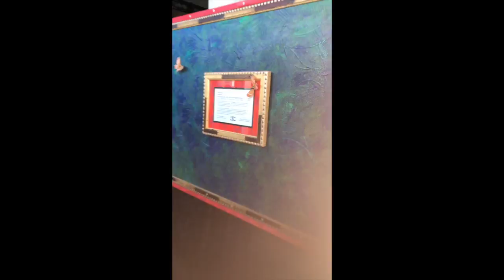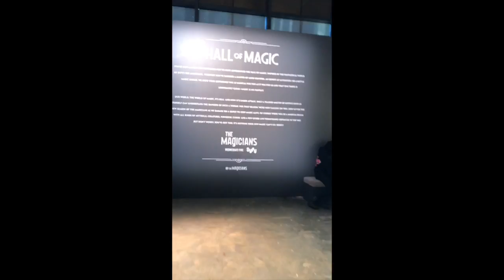Vlog| Hall of Magic- Bridesmaid 101-Emergency Room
The Magicians exhibition Hall of Magic in Williamsburg Brooklyn- Bridesmaid 101-Emergency Room with my godson.